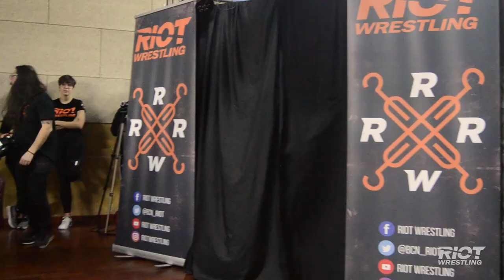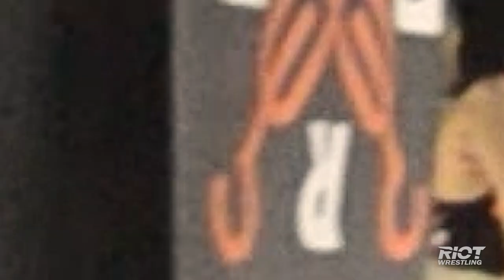RIOT: Before The Storm (2019)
En Before the Storm tuvimos invitados de UK como CCK (Chris Brookes y Kid Lykos) y El Phantasmo, además de un increíble Main Event y mucho más. ¡No te pierdas el resumen de lo ocurrido!

Estad atentos a nuestras redes, ¡y nos vemos el sábado 16 de febrero en RIOT: AnnIVersary!